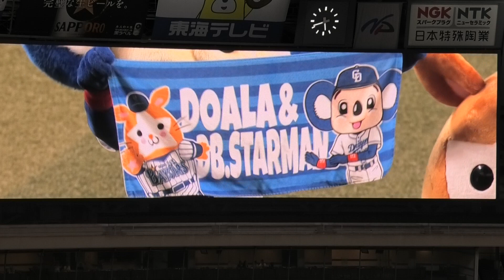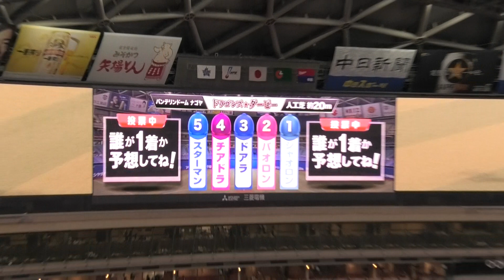22/08/05 ドラ推し！コーナーのドアラとスターマン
ドラゴンズ　エンタメ推進委員会！ドラ推し！
8/5・6はスターマンが来ています